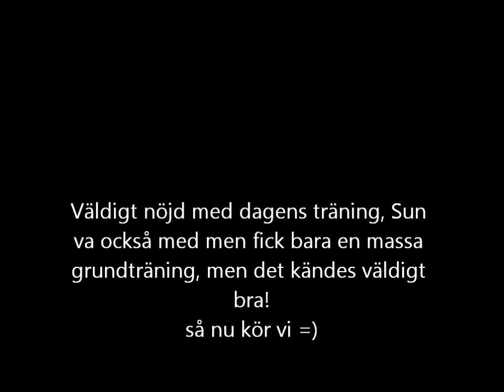Träning hos Jenny Damm med Pax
Traäning hos Jenny